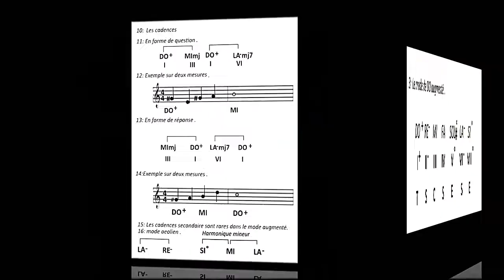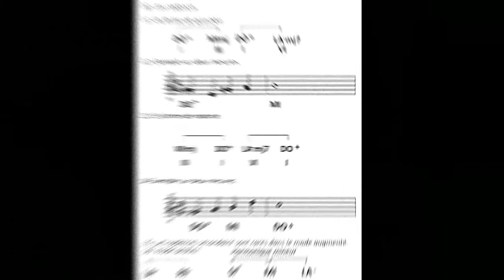LE MODE AUGMENTE CHAPT 10à16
Cours d'harmonie pour composer dans le mode AUGMENTE